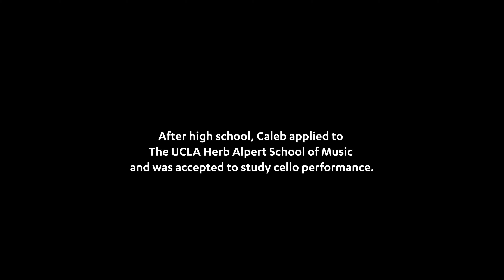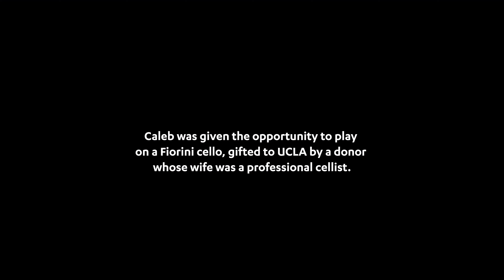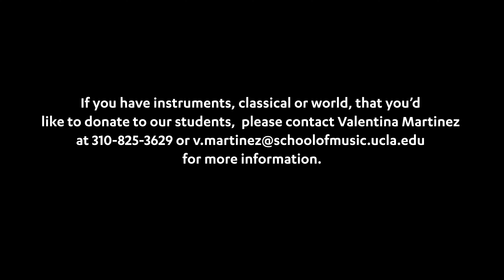Student Profile: Caleb Yang, Cello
Cellist Caleb Yang shares the story behind a Fiorini cello that was donated to the school, which his cello professor, Antonio Lysy, offered for him to use during his studies at UCLA.

This is just one example of the impact donors like you have made to celebrate UCLA’s Centennial. Be part of the 100 years of giving at UCLA!